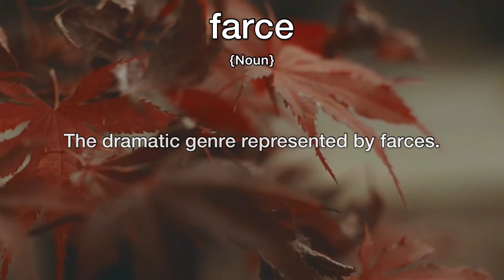Farce Meaning | Definition of Farce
- What is the meaning of Farce
- What is the definition of Farce
- How to pronounce Farce